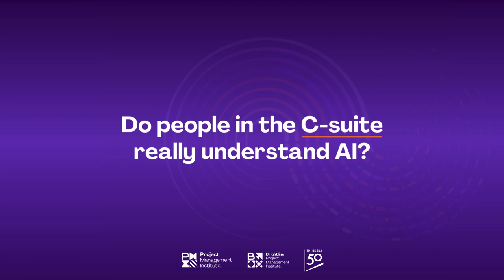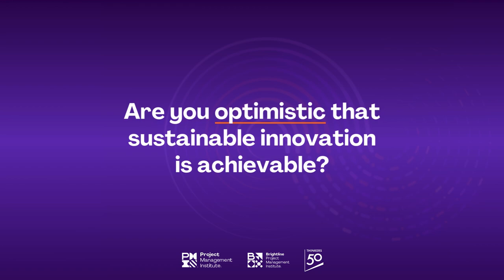Hamilton Mann – The importance of a comprehensive, multidisciplinary approach to sustainability.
In celebration of the new PMI | Brightline +Thinkers50 book  "Driving Sustainable Innovation: How to Do Well While Doing Good," we interviewed some of the book contributors to explore what leaders can do to drive and change their organizations through the lens of sustainability and innovation.

Hamilton Mann, Group VP Digital Marketing and Digital Transformation
at Thales, is the author of the chapter "In Al We Trust".

In the interview, Mann discusses the importance of sustainability in light of new generations' awareness and concern for planet resources. Mann emphasizes that while there is a positive commitment to sustainability at both corporate and institutional levels, including from governments, it's crucial not to be naive about the challenges ahead. Sustainable development requires a deep rethinking of how we approach innovation, especially in technology sectors like energy and water consumption.

The key points include:

1. The new generation is more educated and concerned about sustainability, pushing for responsible management of resources.
2. A multidisciplinary and holistic approach is necessary to address sustainability across various sectors, including transportation, aerospace, space, and human development.
3. The interdependence of different domains means that the impact of actions in one area can have unforeseen consequences elsewhere (the butterfly effect).
4. Embracing diversity and inclusivity is vital for developing sustainable solutions and avoiding blind spots.
5. The interview highlights the need for systemic thinking to create positive societal impacts, leveraging technology like AI as enablers within this broader context.

In summary, Hamilton Mann underscores the importance of a comprehensive, multidisciplinary approach to sustainability, one that considers the broad implications of innovation and technology on society and the planet.